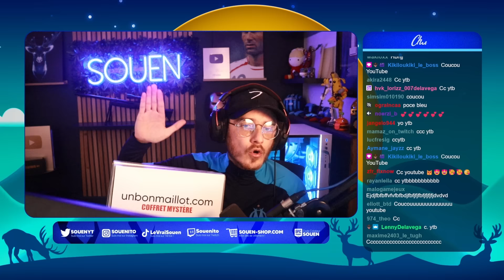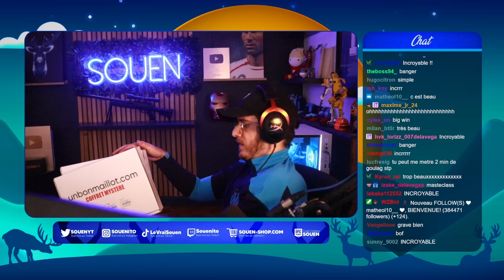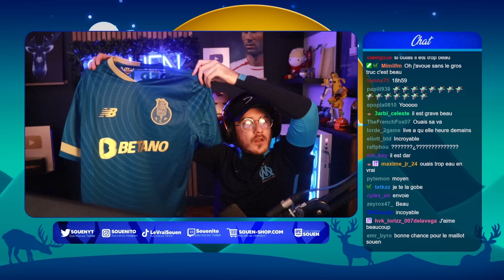MA PREMIÈRE TRAILBLAZERS sur EAFC25 ! ( Pack Opening )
Bienvenue sur ma chaîne secondaire, MA PREMIÈRE TRAILBLAZERS sur EAFC25 ! ( Pack Opening )

🍉 10% de PROMO sur vos COMMANDES avec le code "SOUEN" sur HOLY
💦 5€ OFFERT sur la PREMIÈRE COMMANDE HOLY avec le code "SOUEN5"

😘 Bonne journée 😘